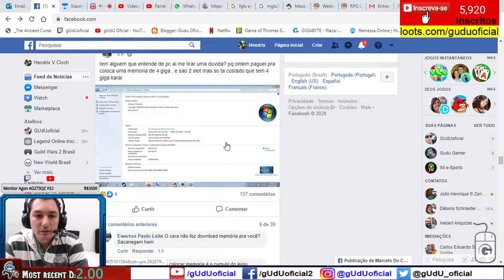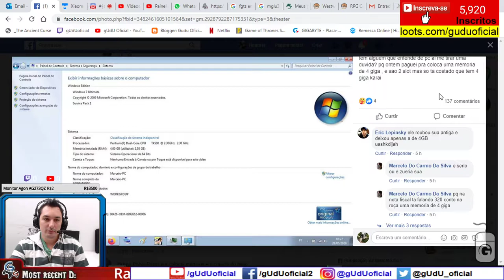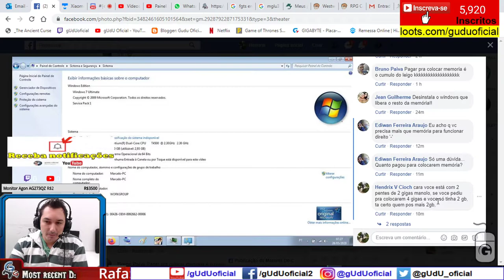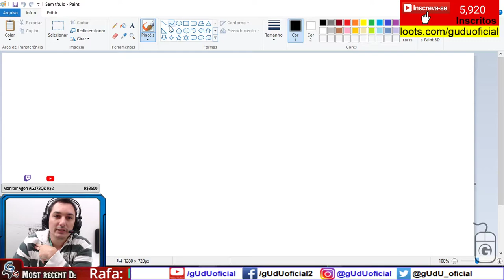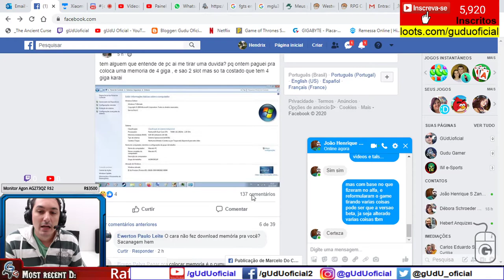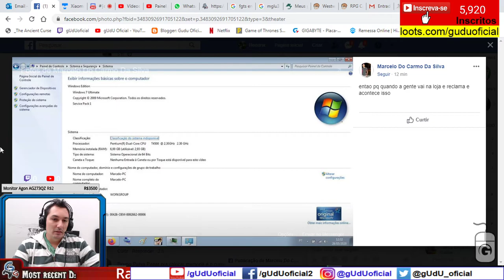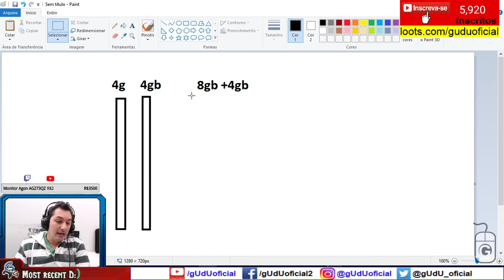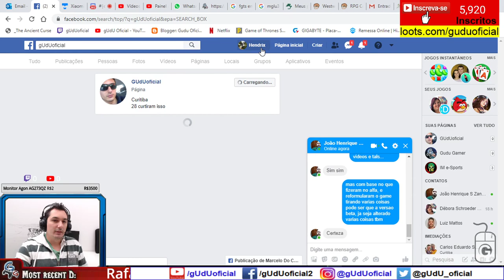Boa comunicação entre cliente e empresa, usuários e técnicos, analista de suporte | gUdU Informática